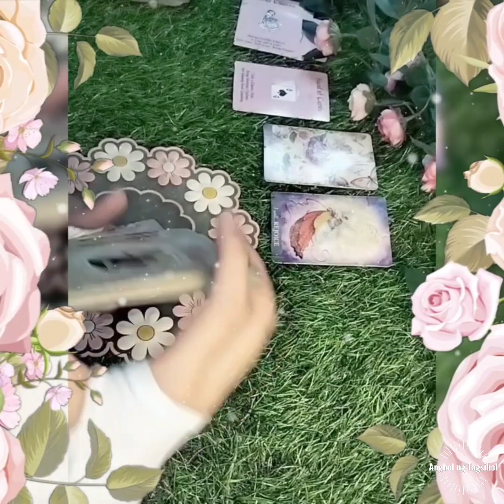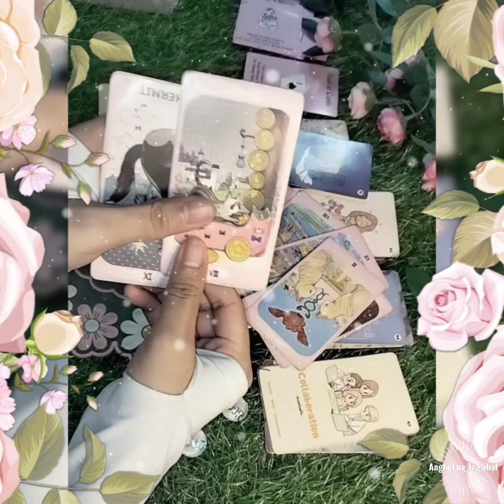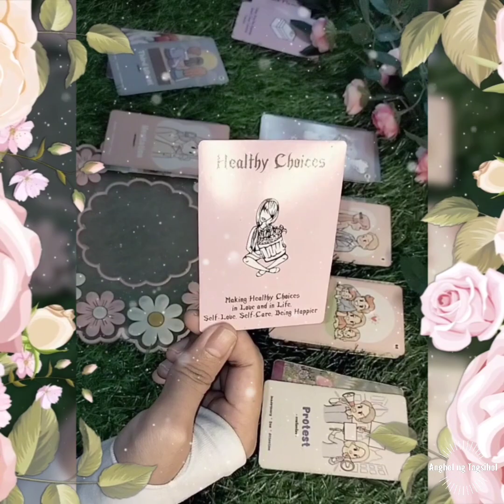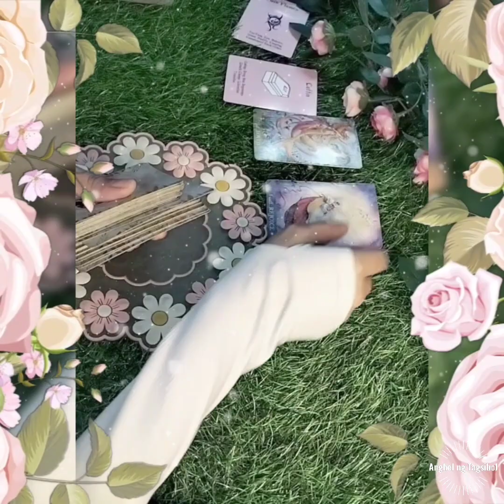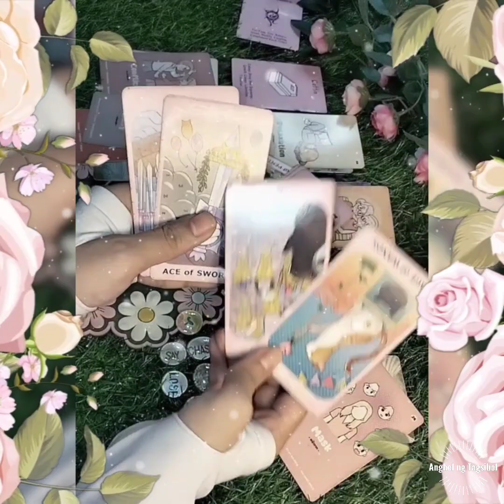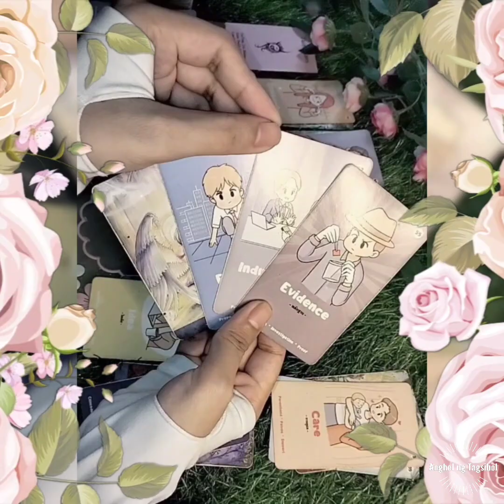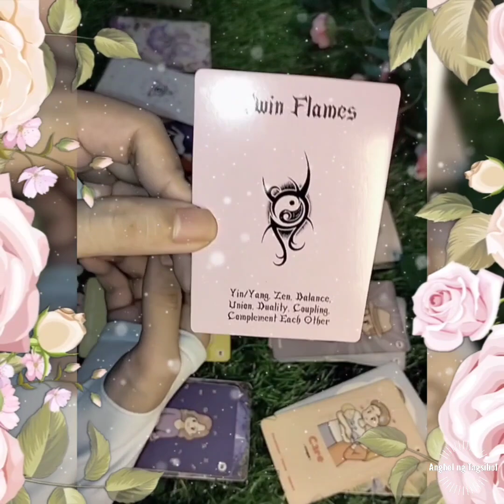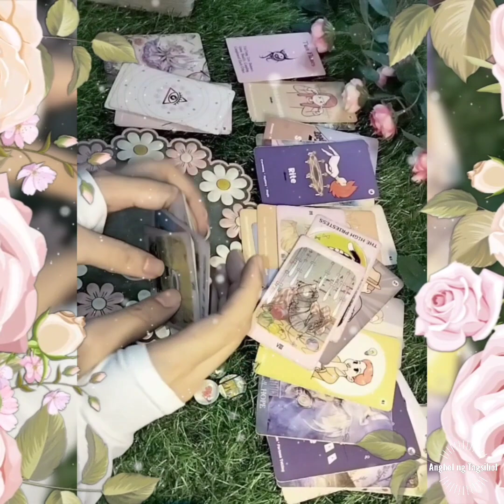Sinong nagkakalat ng tsismis tungkol sa 'yo?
Time Stamps:

Introduction = 0:00
Choices = 0:15

*Hand of Cards = 0:26
*Healthy Choices = 13:02
*Coffin = 25:19
*Twin Flame = 37:44

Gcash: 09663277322